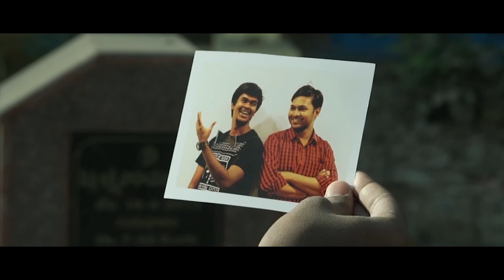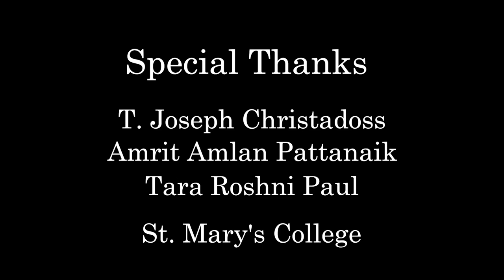Shadow in the Night | Short Film | Frame 19 Films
Synopsis - A man and his alter ego tussle over a guilt trip while his past and present take their turn to raise the bar of woes.

Credits
Directed by - Amit kumar
Written by - Amit, Feroz, Ratan
Cast - Ratan James Paul  & Feroz Hussain
Assisted by - Feroz Hussian,
Camera -  Dhananjay G.S and Amit Kumar
Score - Piyush Mantri
Special Thanks - Tara Roshni Paul